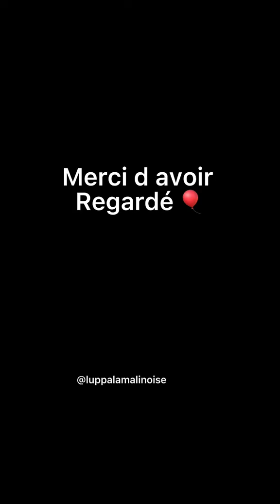Luppa a evidmeent rencontré un ballon en ville 😅love